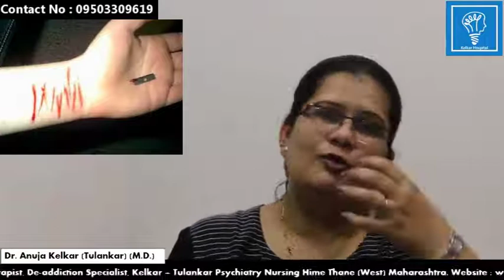Anger Management Part - 01 घुस्से को कैसे काबू करें भाग ०१ By Dr. Anuja Kelkar (M.D.)